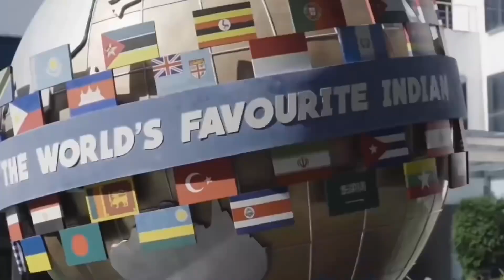Finally Bajaj Pulsar N 250 & F 250 New Update 🔥 ~ New Colour’s ( Black ? ) !!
Hi Guys

Aaj ki video me pulsar n 250 & F 250 k new update k baare me m aapko batane wala hu so plz watch this video complete !!

Thanks 🙏